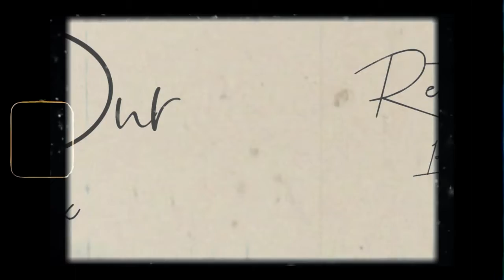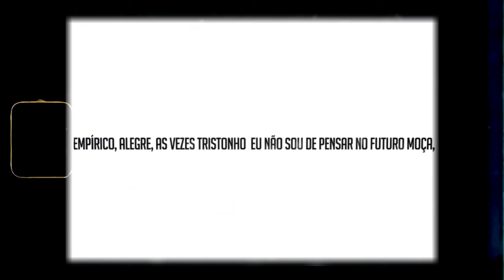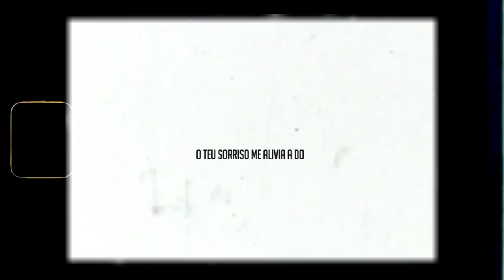DNR Terapia - Retrato de Nos (Lyric)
Uma Produção de JS FILMES ® e JS RECORDS ® .

Compositor/interprete:
Produção:

Produção:
Mel Gomes @ah_dindii
Junior Santos  @_jux